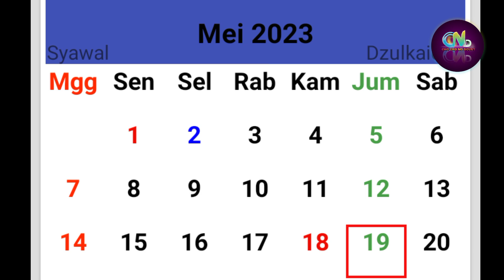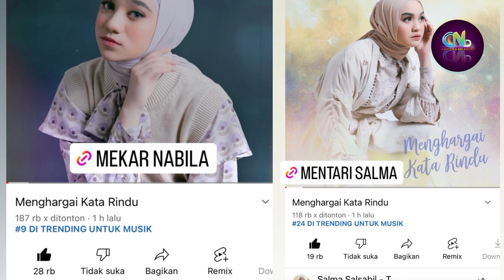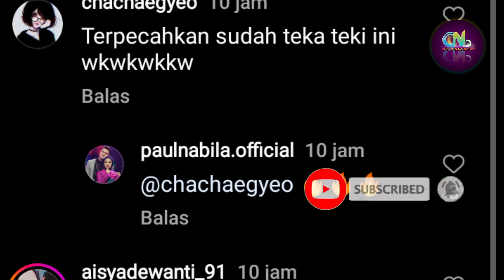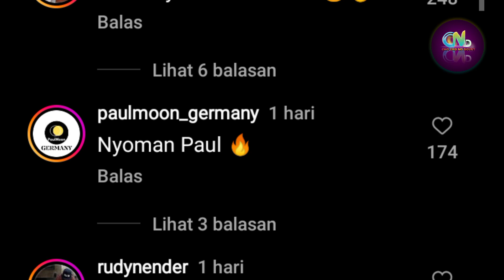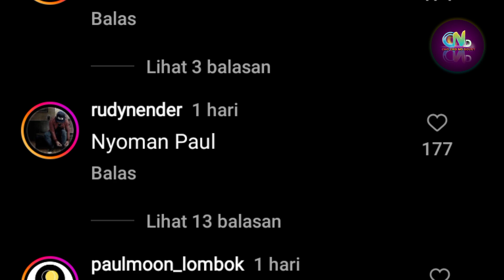Paul Nabila Berjumpa, Terlihat Momen Romantis Paul Nabila -Ayah Paul Mendukung Penuh Hubungan Mereka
Sumber :

- IG Story

Backsound :

- Musik Youtube